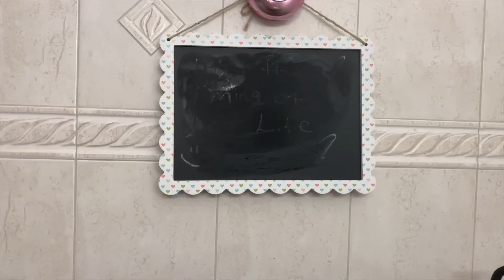Time will tell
So I got inspired to do this video as I notice every time after I take a shower the chalk will fade away and slowly come back, then I watched a video on Gary V who was talking to a 20 year and complaint that she’s twenty years old and doesn’t feel Mike she is going anyways and Gary V told her she’s still young and as more then enough time and when the time is right it will be there, mean your 20 your still a kid, which she is a kid, that when the time is right that’s when all she will need is in her hands.